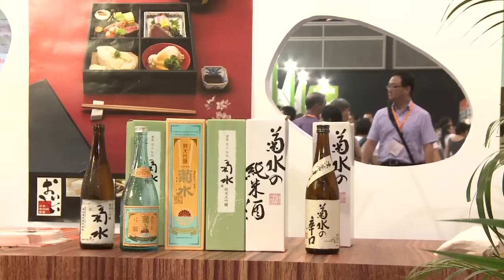Turf, Surf & Sake: Japan Shines in World of Tastes at Hong Kong Food Expo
Wild salmon, fresh fruit and quality cake perfectly matched with rice wine - just a sample of what was on the menu in Hong Kong at the HKTDC Food Expo. Celebrating its 23rd edition with Japan as partner country, the 2012 expo ran 16-20 August 2012 at the Hong Kong Convention and Exhibition Centre.
(Japanese captions available - please enable captions in player)
海の幸、山の幸、お酒：世界の味が集まる香港フードエキスポで、日本の食品が注目
Ayuchi Momose, Sake Sommelier
百瀬あゆち, 日本酒ソムリエ